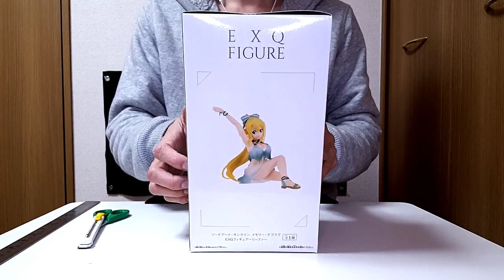UNBOXING / Leafa EXQ Figure Sword Art Online Memory Defrag Banpresto